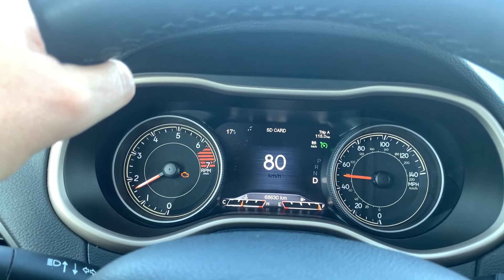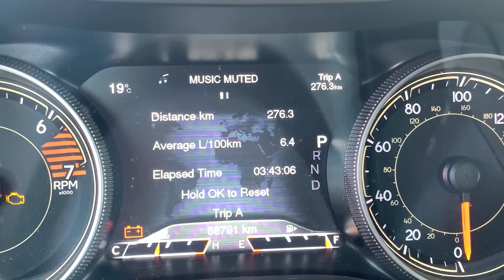Дороги Польши. Места для отдыха. Vlog.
В этом видео я еду по дорогам Польшы в Варшаву.